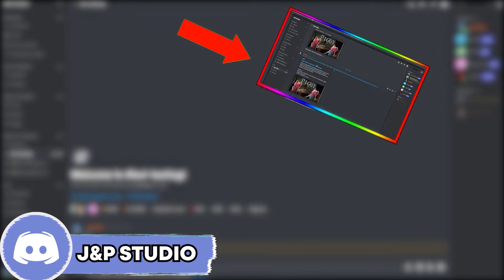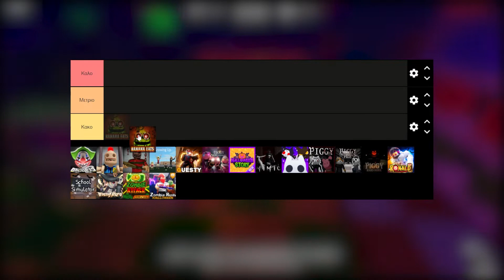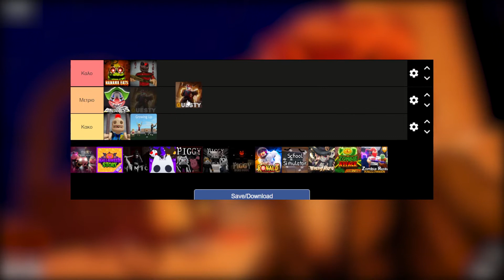Tier List with Roblox Halloween Events | Roblox Ter List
Roblox Halloween events Tier List

Click"show more"

Roblox is a platform game designed for people 7 to 17 years old/ Here you can play every kind of game or play some events to upgrate your clothing. You can also create your own game with the Roblox Creator Studio